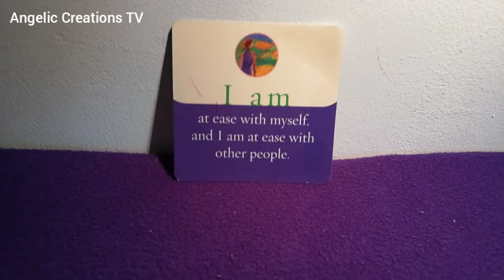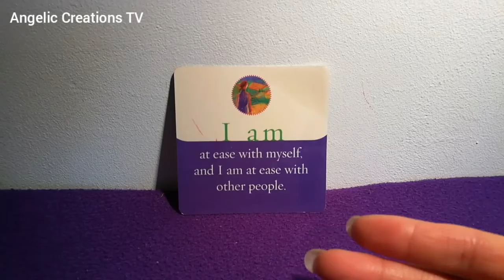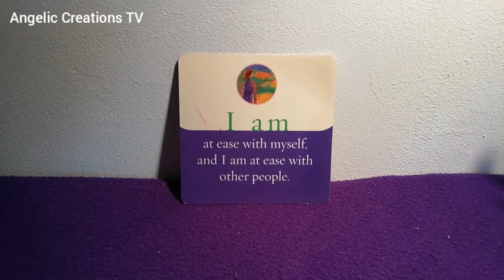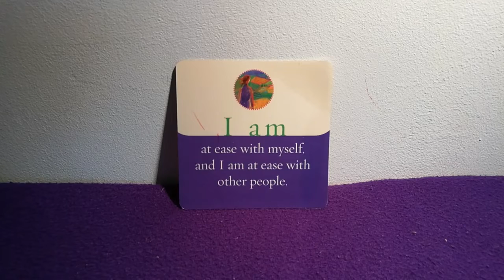Your Positive Affirmation of the Day! Watch this or pick a video from my affirmations playlist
I AM AT EASE WITH MYSELF, AND I AM AT EASE WITH OTHER PEOPLE.
Watch my 'Positive Affirmation for the Day' videos to start your day on a positive note!

You can either watch this video or choose a different one from my affirmation playlist, go with what feels right to you.

Starting your day on a positive note can help you attract positive and loving, and sometimes even miraculous, experiences. What kind of day do you want to create for yourself today?

So you've chosen to watch this affirmation video today... Do you like it? Does it resonate with you? Let me know! Have a great day angel. X

CARDS USED:
I CAN do it cards by Louise Hay

🔮 BOOK A PRIVATE PSYCHIC TAROT/ORACLE/ANGEL CARD READING WITH ME!
(via Skype, phone or video reading.)
1 hour = £80
30 minutes = £44

Click here for more info and how to book a reading with me

🌈 BUY MY MEDITATIONS;

Any amount is appreciated, you can buy me a cup of coffee or something a lot more! It's up to you. Either way I'll love you forever! (And so will my cat and my baby girl 😊 Thank you! 💖 Blessings xx )